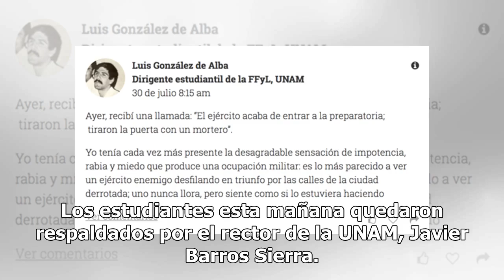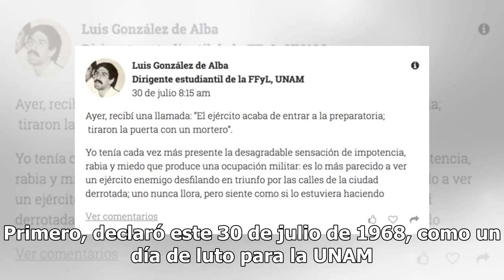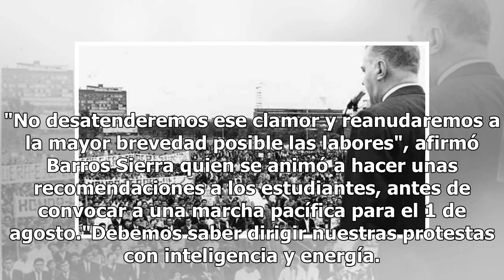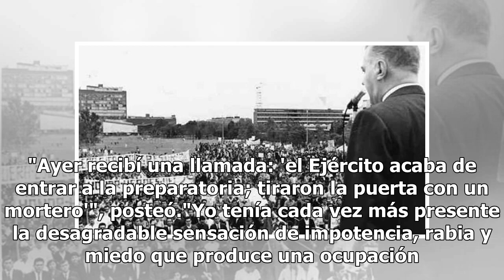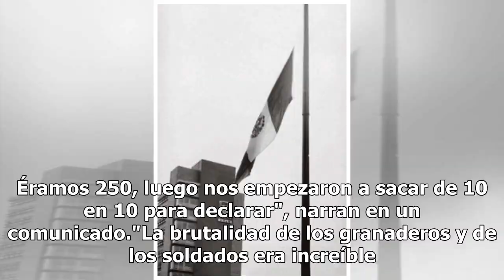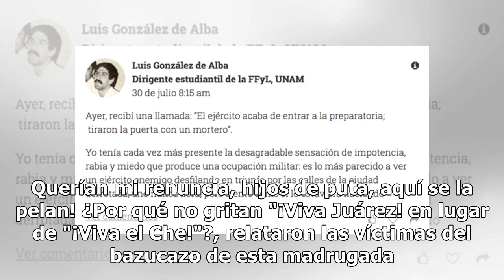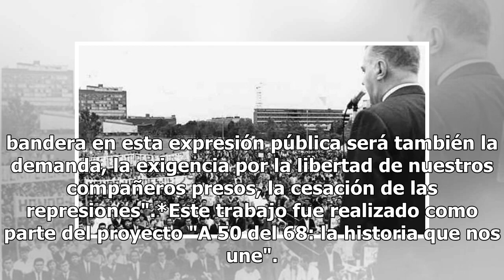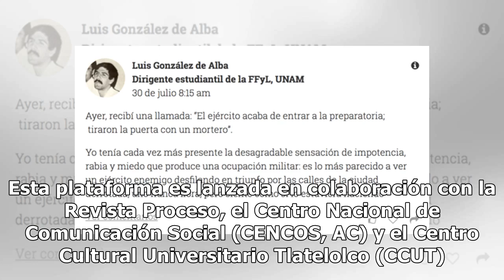30 de julio, izan la bandera a media asta en señal de luto en la UNAM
30 de julio, izan la bandera a media asta en señal de luto en la UNAM

Simplemente no podían guardar silencio, no debían guardar silencio. El Ejército mexicano esta madrugada del 30 de julio de 1968 desalojó con un bazucazo a los estudiantes que se atrincheraban en la prepa 1 de San Ildefonso. De acuerdo a información de El Universal, fueron diez los alumnos que murier...